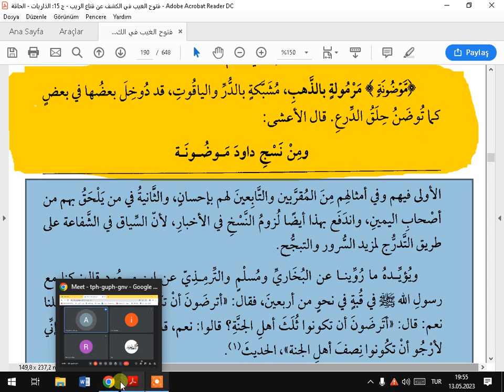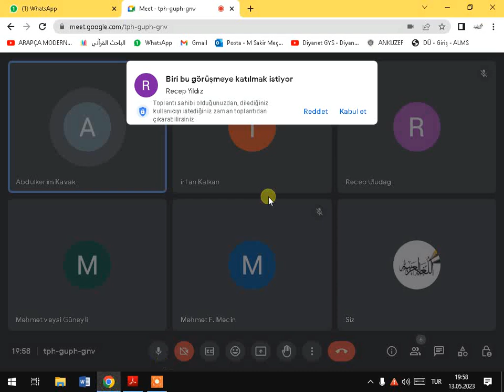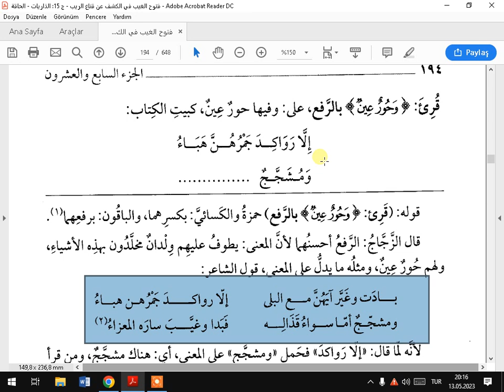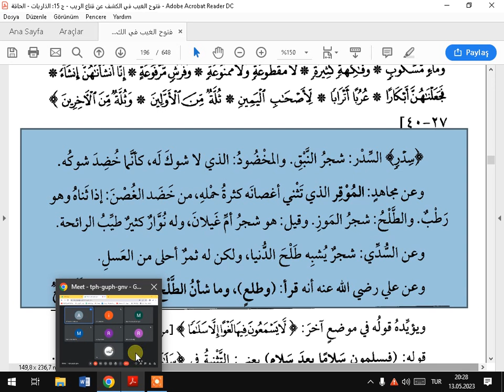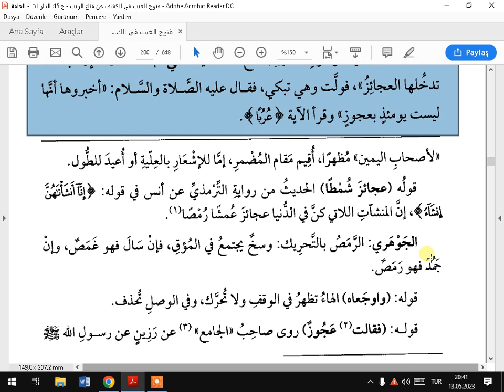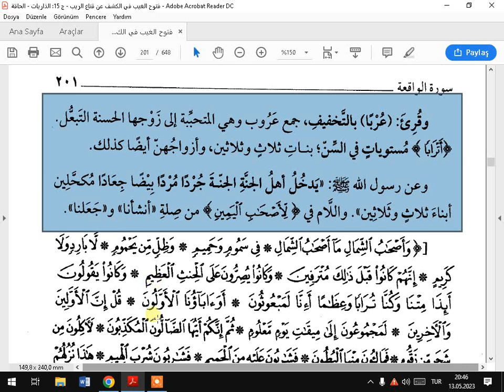TEFSİRA KEŞAF SUREI VAKİA AYETA 16 40